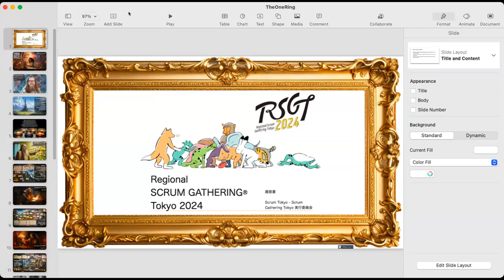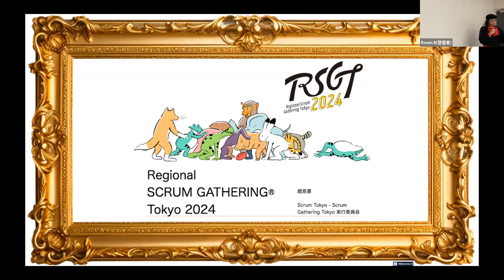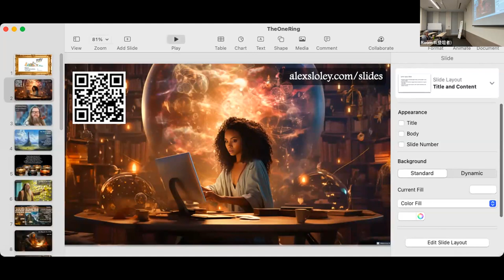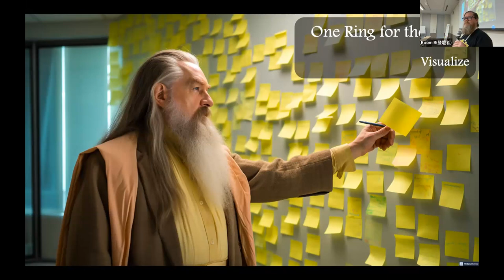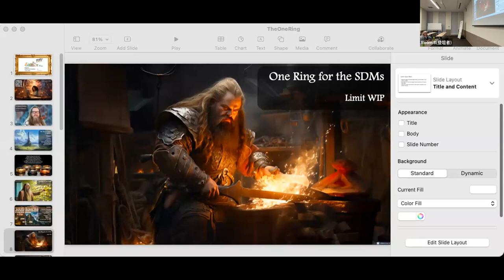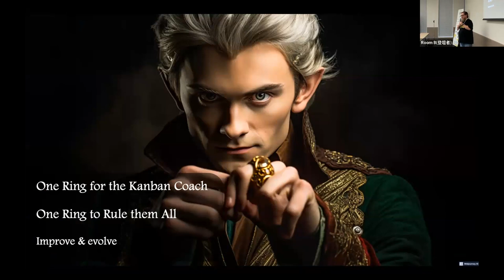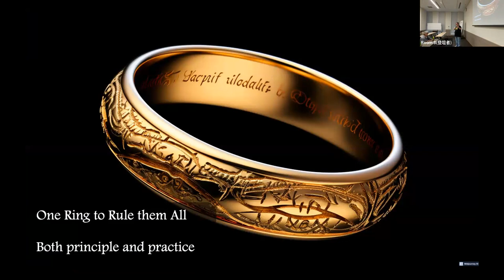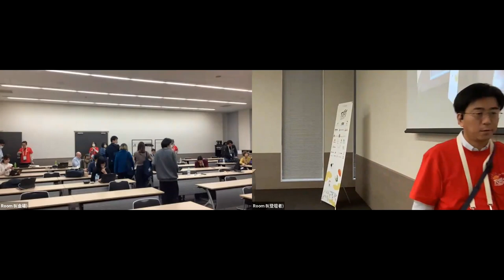The Kanban Practices – One Ring to Rule them All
RSGT2024 Day1 RoomB
Alex Sloley

Join us in Middle Earth where wizards and knights battle the forces of evil using the power of the Six Great Rings of the Kanban Practices! Discover the power and the curses of the Great Rings. And then learn about the One Ring, the practice that rules them all, and that every victorious Kanban team must master.

A Ring for the AKCs in their towers of ivory,

A Ring for the AKTs in the halls of hotels,

A Ring for the KMPs working with their teams,

Two Rings for the Service Managers doomed to cry,

One for the Kanban coach under the sky,

In the Land of Evolution where Improvements lie.

One Ring to rule them all, One Ring to find them,
One Ring to bring them all and in the lightness bind them